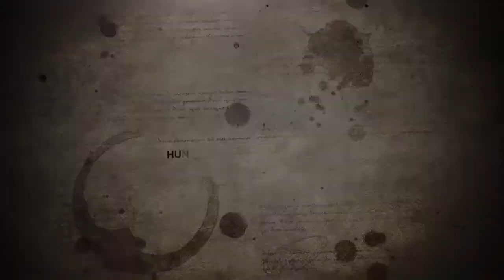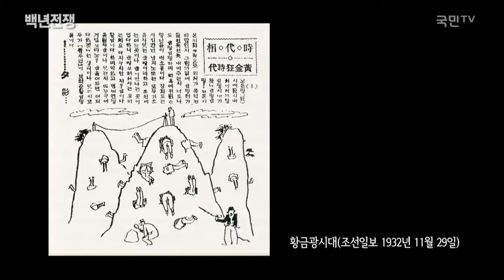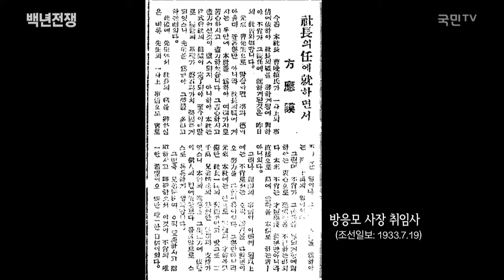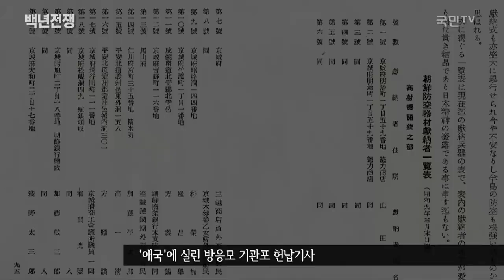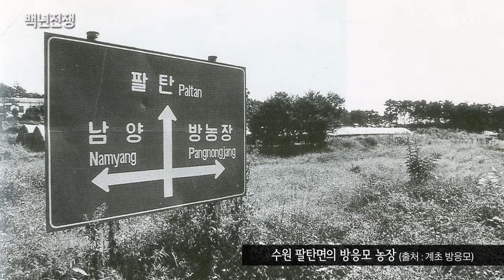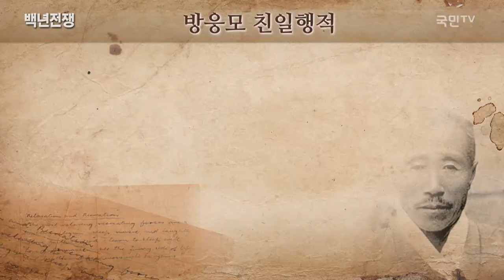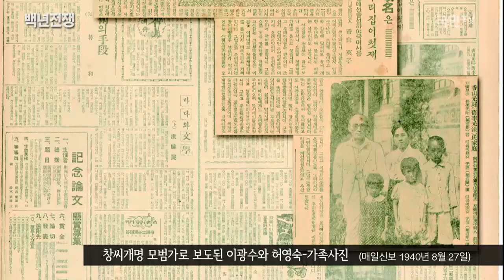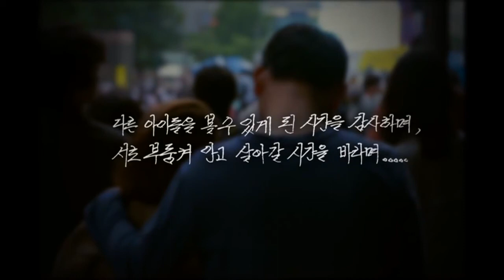[보이는 라디오] 박한용의 백년전쟁 (2015.04.17)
조선일보 방응모 사장은…